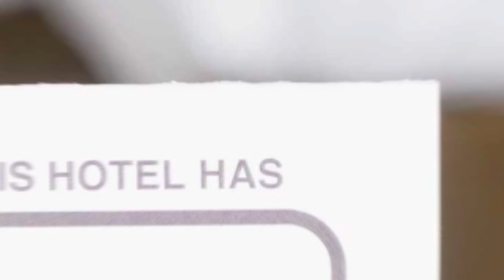Casa Noa Retezat hotel review | Hotels in Hateg | Romanian Hotels